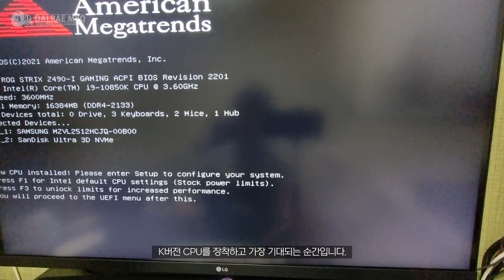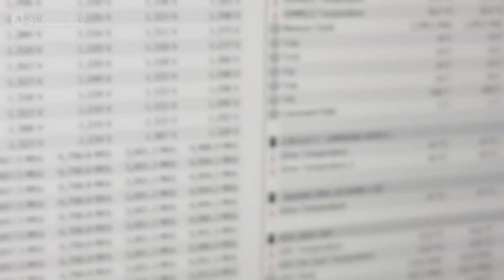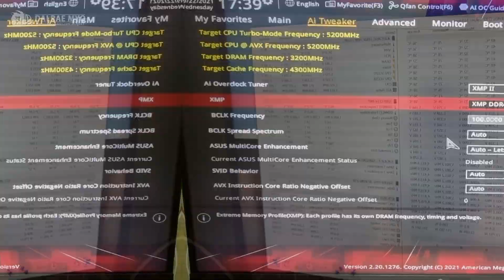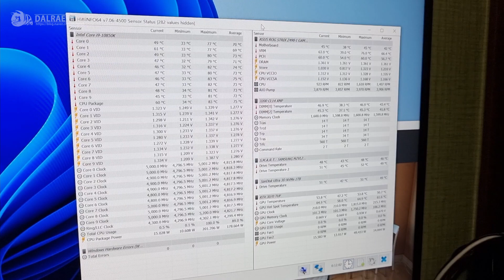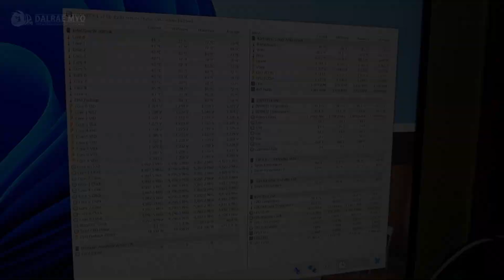i9 10850K를 NZXT H1에 장착해 보았습니다. | NZXT H1 in i9 10850k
10850K는 써본적이 없어서 궁금했는데 요번에 구매하게 되어 NZXT H1 케이스에 장착해봤습니다. 추가로 발열이 어떤지 간단하게 시네벤치 R23으로 테스트를 진행해보았습니다.
I was curious because I had never used 10850K before, but I bought it this time and installed it in the NZXTH1 case. In addition, we conducted a simple test on the heat generation with Cinebench R23.